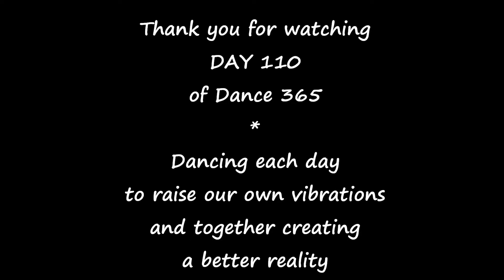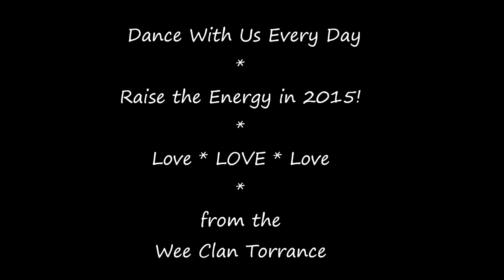Dance 365 DAY 110 Are You Ready for the 10 DAY CHALLENGE?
Today we are dancing to Low Rider by War, which has been blocked worldwide! Stick your own music on and Dance Along & Raise the Energy with us! Wee Clan Torrance, dancing every day in 2015!

Today is day 110 of Dance 365 and we are launching our First Wee Clan Torrance Dance Challenge!

The 10 day Challenge starts tomorrow and will run from the 21st of April until the 30th of April.

To take part in the challenge, you can film a dance video every day and either post your dance video directly to our wee clan torrance facebook page, or the link to your dance video which you have uploaded elsewhere, like your very own dance page!. If you are shy, it can be a video of your feet dancing or something more creative which still shows that you are dancing every day! Dress up! Costumes could be fun!

As another option, you will also be able to join with us LIVE every morning at 8:15am gmt as a Google Hangout! We will open the space up every morning at 8am. Come join us as we wake up with DANCE for the 10 DAY CHALLENGE! We are dancing ourselves Awake as we head into Making More Magic in Marvelous May!!

Along with the video post we ask that you use the hashtags ‪#‎wct‬ and ‪#‎wctdance365‬ when taking part on our page every day and make sure you have liked the page! A Share would be awesome :D

After the end of the 10 days, all successful participants will be put in a draw to win the Grand Prize.

The Grand Prize will be a gift voucher and a special Wee Clan Torrance Goodie Bag! Our Goodie bag will contain some Special Signed Magic from our wall as part of March Magic, Some personal Art from each of us and whatever else we feel we would like to add to the bag :)

If you would like to contribute to the goodie bag, please let us know. It is an ideal way to offer a sample of your work or service and we are happy to support the community!

Dance has amazing health and well being benefits. I encourage you all to take part if you can and be part of the fun!

Dance 365 with the Wee Clan Torrance

Join us every day in 2015!